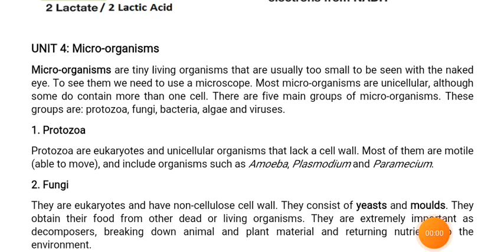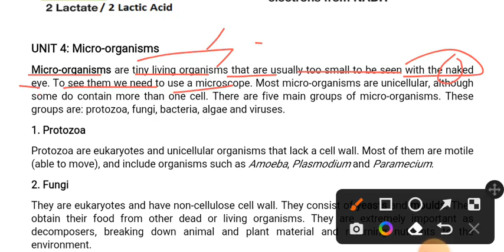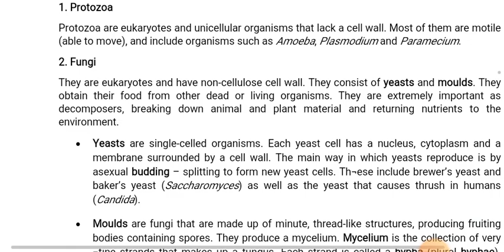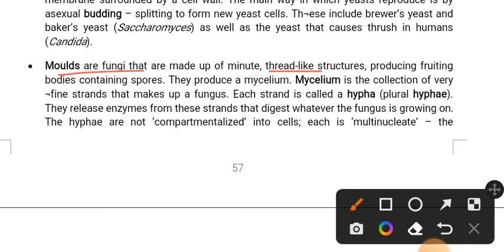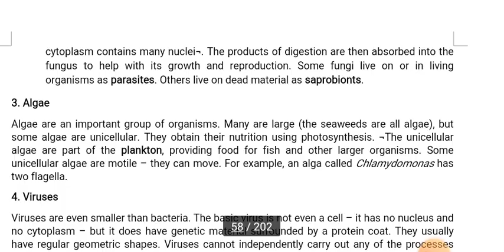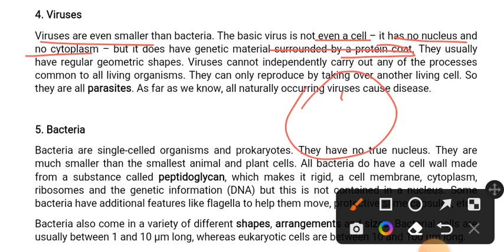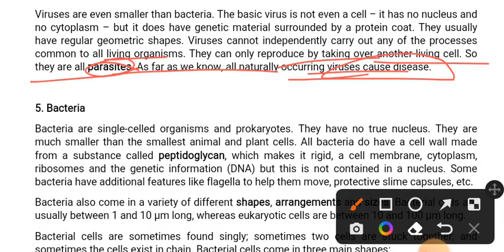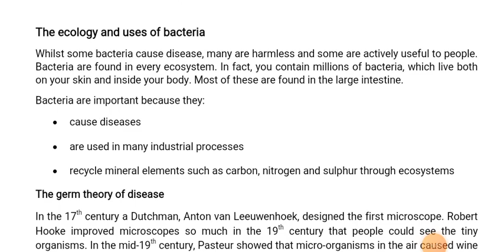chapter four micro organisms||remedial Biology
copy write discleamer:
hellow Google(you tube) team.well come to my channel.if you will get any mistakes on my channel like using pages ,images or written documents, please contact me by this👉 '' ''Email befor taking any action thank you.
ሰላም የተከበራችሁ የቻናላችን ቤተሰቦች።
የተለያዩ አሳይመንቶችን:
የተለያዩ ፕሮጄክቶችን:
ያልገባችሁን በ ጥልቀት በ ግል ቪድዮ ለማሰራት የምትፈልጉ በዝህ አውሩን👇
ወይም 👇
hello everyone well come to our channel on this channel you will get many educational videos.
@Abilalaz     👉 telegram
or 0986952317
previously uploaded videos